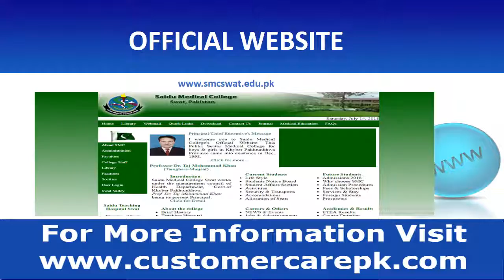Saidu Medical College Address, Phone Number, Email ID, Website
This video consists Saidu Medical College phone number, Saidu Medical College address, Saidu Medical College postal address, Saidu Medical College support email id, Saidu Medical College toll-free helpline number, Saidu Medical College office email id, etc. People who are searching, how to contact Saidu Medical College for any type of query or any other complaint this video can help them out.